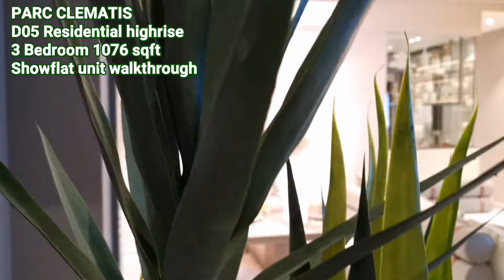PARC CLEMATIS | 3BR | 1076 SQFT | D05 | RESIDENTIAL HIGHRISE | SHOWFLAT ID UNIT WALKTHROUGH